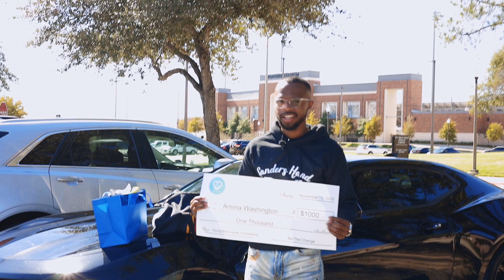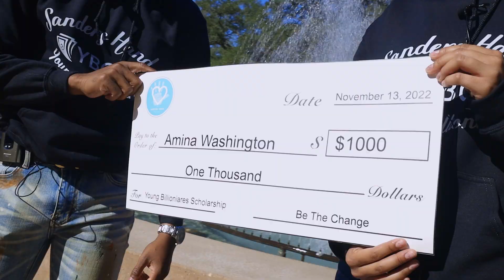HBCU Scholarship Recipient Interview 2022 | PVAMU Student Entrepreneur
Sanders Hand Family 😊

Last month our team had the honor of traveling to @pvamu to deliver our scholarship in person apart of our Young Billionaires Program.
Help me in congratulating our 2022 Young Billionaire Scholarship recipient Amina W.

Amina is a sophomore attending Prairie View A&M University studying computer science.

In middle school she started a soap business in effort to support her younger sibling allergic conditions, Soalful Soaps custom soaps for allergies. Amina has founded a tech startup as a college student that will utilize code to make schools safer for our students.

Amina is a prime example of student excellence inside and outside of the classroom. Congratulations! The future is very bright for this young lady.